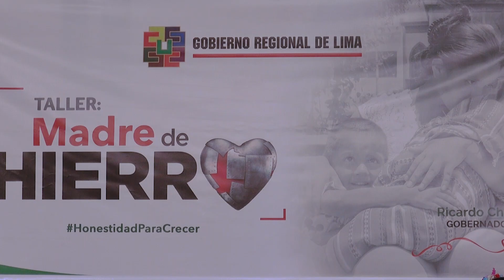GRL RINDIÓ HOMENAJE A LAS MADRES DE LOS PROGRAMAS SOCIALES, JUNTAS VECINALES Y ADULTOS MAYORES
GOBERNADOR REGIONAL RINDIÓ HOMENAJE A LAS MADRES DE LOS PROGRAMAS SOCIALES, JUNTAS VECINALES Y ADULTOS MAYORES

 Además se premió a aquellas luchadoras, así como emprendedoras con discapacidad. La actividad continuará el 10, 16 y 17 de mayo en Cañete, Huaral y Barranca, respectivamente

Con ocasión de estar próximos a celebrar el Día de la Madre, el gobernador regional Ricardo Chavarría Oria rindió un merecido homenaje al ser más sublime sobre la tierra, valorando el sacrificio y amor que ponen cada día por sacar adelante a su familia.

La actividad que se realizó en la provincia de Huaura, refleja el interés de la actual gestión regional por brindar un momento de esparcimiento a las madres coraje de los programas sociales, juntas vecinales y del Centro Adulto Mayor (CAM) del ámbito regional.

“Es necesario y justo reconocer el rol que cumplen a diario, trabajando para lograr mejores condiciones de vida. Tengan la seguridad que en estos cuatro años de gobierno ejecutaremos obras de impacto y, a pesar que nos pongan piedras en el camino, sabremos salir adelante para forjar el desarrollo que anhela la población de la región Lima”, indicó.

Como parte del programa especial, la primera autoridad regional premió a las madres luchadoras, así como a emprendedoras con discapacidad. De otro lado, ofrecieron un taller de capacitación para prevenir la anemia y promover la lucha contra la violencia.

Mientras tanto, el Gobierno Regional de Lima tiene programado realizar un evento similar el viernes 10 de mayo, en Cañete; para el jueves 16 se hará lo propio en Huaral y el viernes 17 en Barranca.